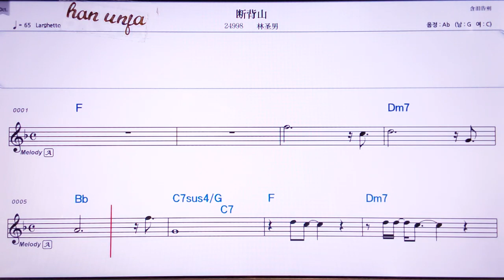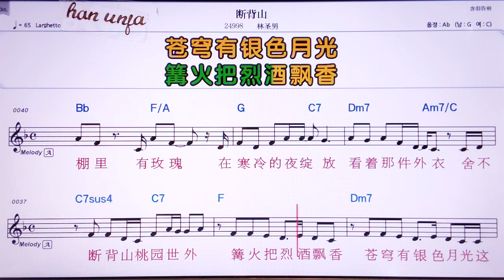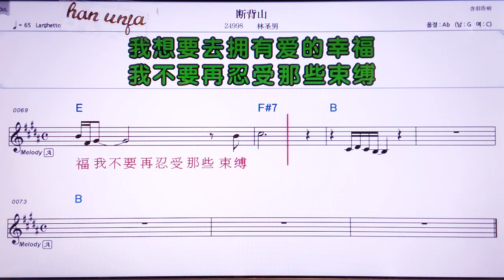💖페이여후이쟈/린쯔잉 👍Karaoke With Sheet Music/MR,노래방, , 악보, 코드,